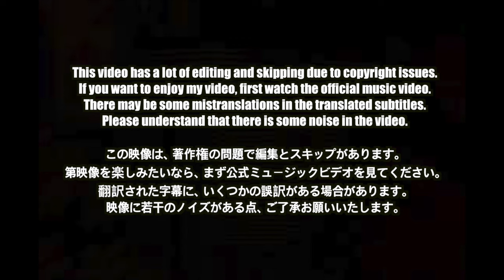🇯🇵🇰🇷🔥Korean Hiphop Junkie react to ¥ellow Bucks - Higher Remix (JPN/ENG SUB)